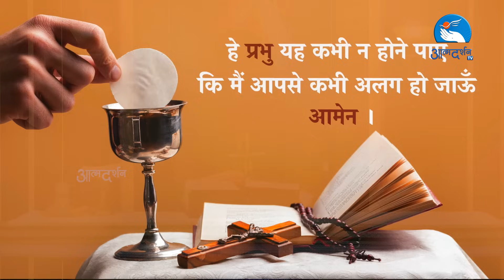Hindi Holy Mass || 29th November 2023 || Fr. Thomas Kureekkattill SAC || Atmadarshan Tv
Main Celebrant:
Fr. Thomas Kureekkattill SAC

Choir:
Rahul Kumar Jena
Christina Ballot
Sophia Anthony
Allen D Santos

Keyboard:
Kevin Raphael

Direction:
Fr. Anand

Online Editing: Rohit Porpanth
Camera: Sachin Tripathi
Editing:  Dev Damor
Sound: Nitin Jamra, Sebastian Fernando

Online Executive:
Sunny Kiran

Broadcasting Executive: Dev Damor, Charlse Singoriya, Tulsi Bhavsar. Rounak Meda, Manish

Like Us::

Like Us::

 / preranacommu.  .